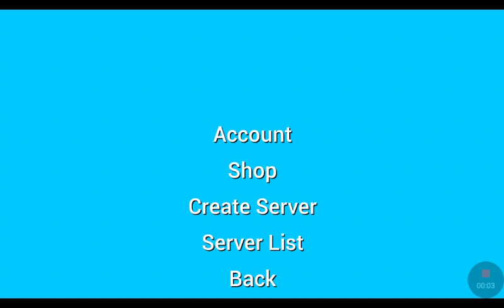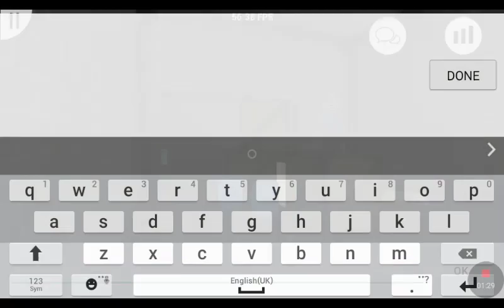The great escape